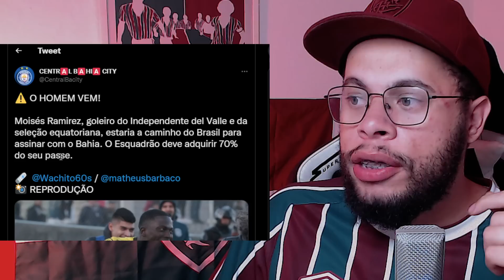FLUMINENSE VAI CONTRATAR UM GOLEIRO, BIEL VENDIDO, E TRETA COM MARCOS FELIPE